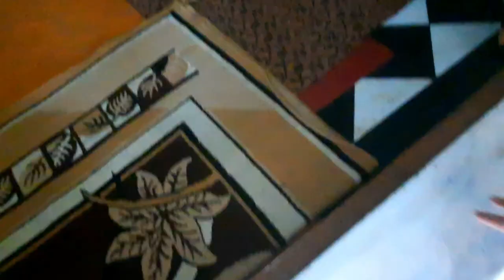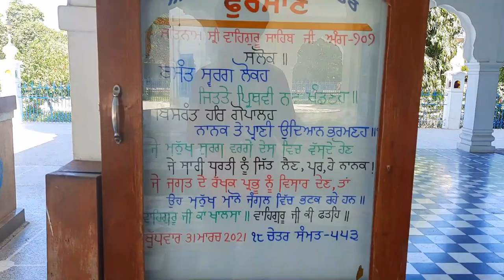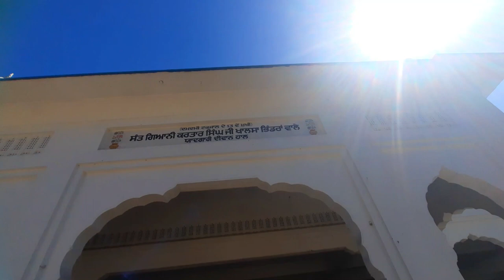VLOG #2|| DAMDAMI TAKSAL|| SCHHI TAKSAL || MEHTA CHOWK|| ( VITAGE HUT ) BHINDRAWALE || FULL VLOG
Satt Shri Akal. My lovely Viewers.
This is MY 2nd  VLOG DAMDAMI TAKSAL MEHTA
umeed krda tuhanu mera vlog bhut pasd aya hu and umeed krda tu c sare menu esse tra pyar doo gye.
je tuhnu mera vlog pasnd aya then please ess vlog nu comment share kreo

Je mere vlog ch koi galti hove ja tuhnu koi chijj lage ki mai improve kra ta dear please comment section ch menu dss skde mai jaruu dkehu ga te next tym improve kru ga.

and dm in instagram